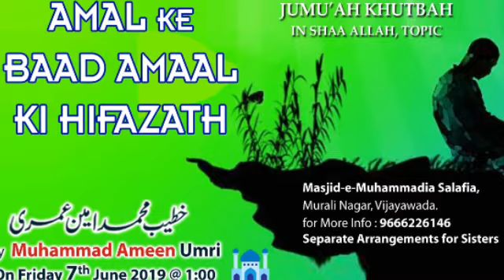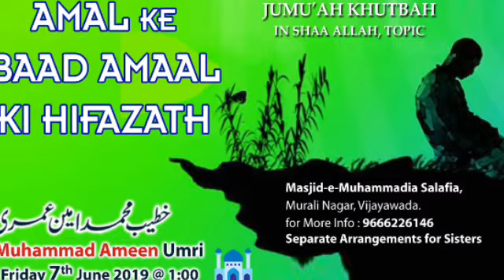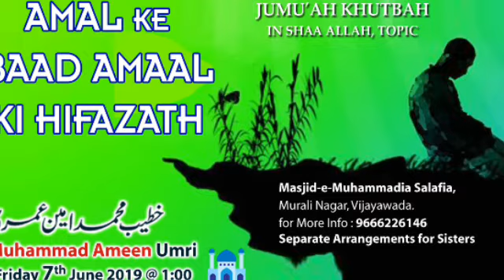Khutbah-e-Jumuah || AmaaL ke BAAD AMAAL ki HIFAZATH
🎙 *Khutbah-e-Jumuah

👤 *Khateeb: *_Shaikh AMEEN UMRI Hafizahulla_*

✒ *Topic:*

🕌 *Venue: *_MASJID-E- MUHAMMADIA SALAFIYA _*

 Channel:-  🕋 THE DAILY DAWAT 🕌